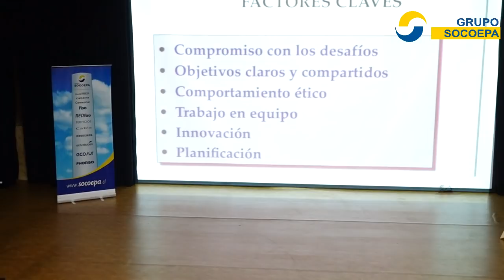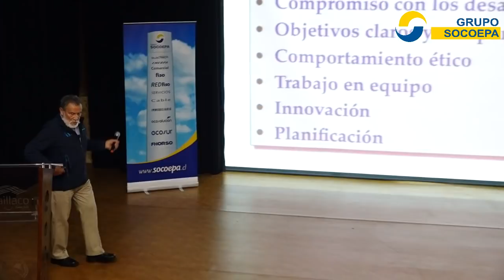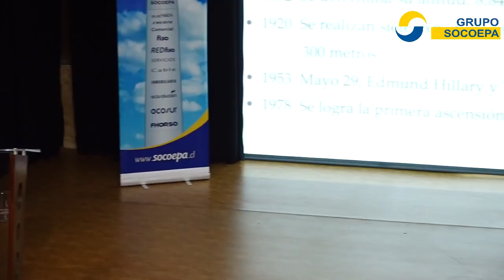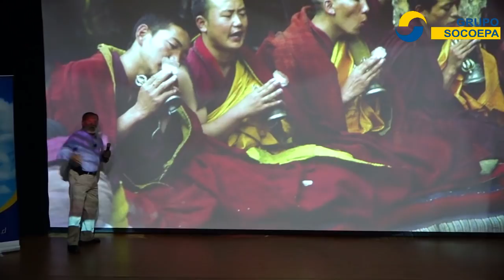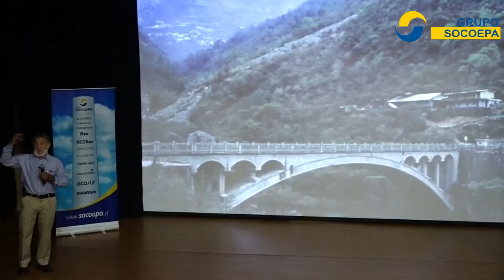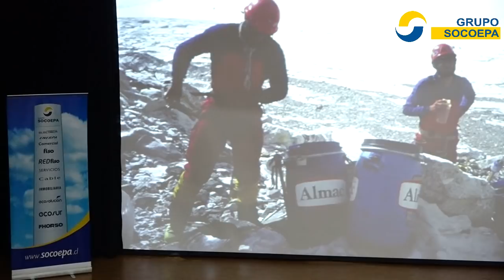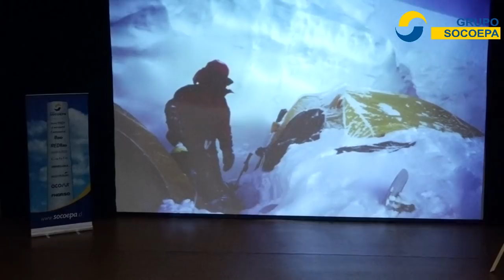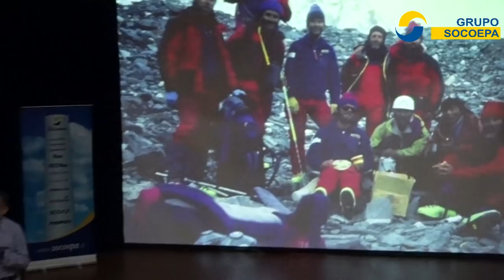Charla Motivacional Claudio Lucero